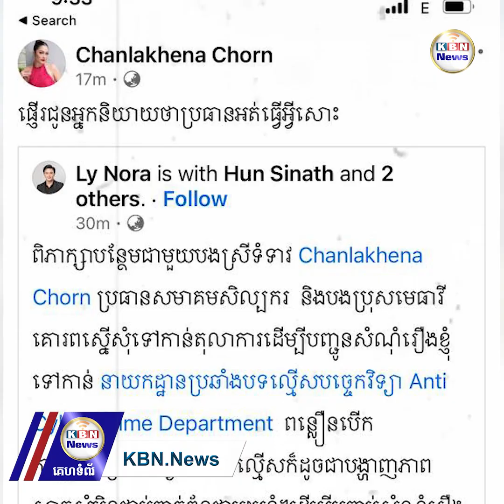ខឹងចិត្តគេថាល្ង.ង់អត់ធ្វើអ្វីសោះ ជំទាវ ចន ច័ន្ទលក្ខណា បង្ហាញច្បាស់ៗកំពុងជួយតារាសម្តែង លី ណូរ៉ា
ក្រោមការដឹកនាំរបស់ជំទាវ ចន ច័ន្ទលក្ខណា ក្នុងតួនាទីជាប្រធានសមាគមសិល្បករខ្មែរទទួលរងនូវសម្តីរិះ.គន់ទ.ក់សាច់ទាំងមហាជននិងអ្នកក្នុងចង្កោមសិល្បៈមួយចំនួននិងមានការចោ.ទប្រកា.ន់ថាសិល្បៈមានបក្ខពួកនិយមនិងបញ្ហាផ្សេងៗជាច្រើនទៀត។